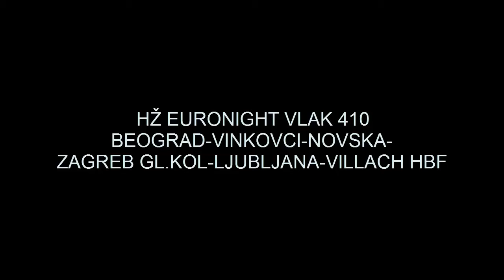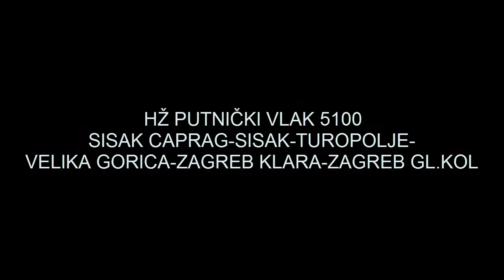Ranojutarnji Hž vlakovi u Zagrebu//Earlymorning Hz trains in Zagreb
Hž putnički vlakovi na glavnom Zagrebačkom kolodovoru u rano jutarnjim satima.
Hž passenger trains on Main Zagreb station in early morning hours.
-Euronight 410 Beograd-Villach Hbf
-Putnički 2201 Zagreb-Koprivnica
-Putnički 2100 Novska-Zagreb
-Putnički 8003 Zagreb-Dugo Selo
-Putnički 5100 Sisak Caprag-Zagreb
-Brzi 820 Split-Zagreb